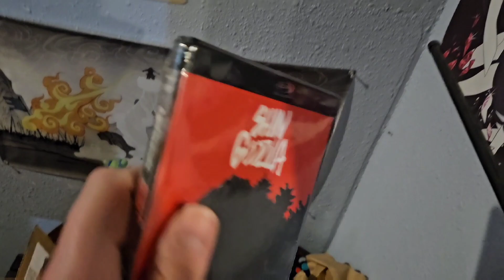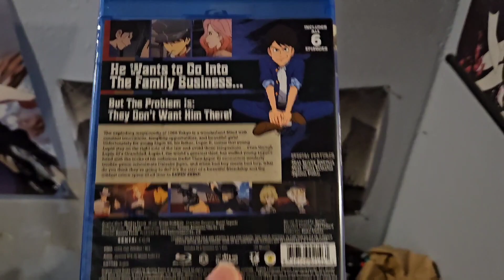A comparison of packaging. Rightstufanime.com VS. Crunchyroll store.com